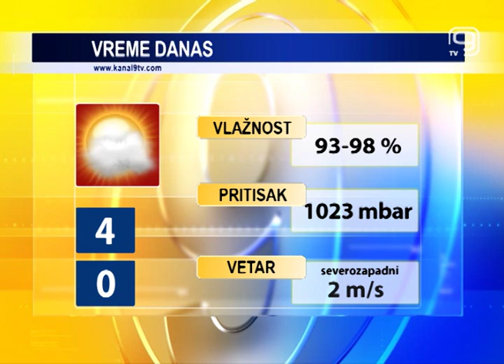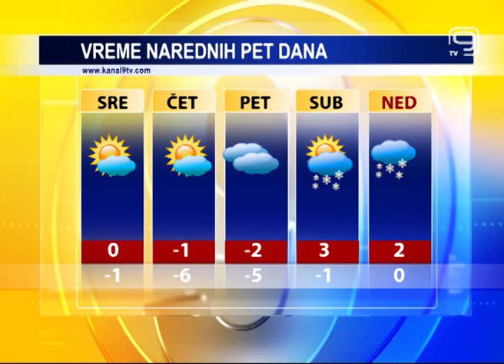TV KANAL 9, NOVI SAD: VREMENSKA, AGRO I BIOPROGNOZA, 29.12.2015.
Danas u našem gradu tmurno i oblačno vreme. Sutra nam u drugom delu dana stiže razvedravanje, ali i niske temperature, koje u narednim danima neće prelaziti nula stepeni.